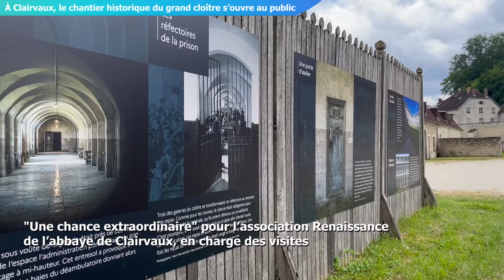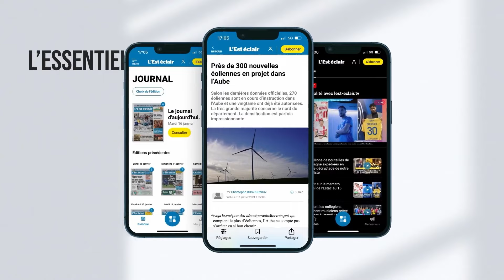À Clairvaux, le chantier historique du grand cloître s’ouvre au public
À partir de ce jeudi 11 juillet, le chantier hors norme à 60 millions du grand cloître sur le site de l’ancienne abbaye-prison s’ouvre au public. « Une chance extraordinaire » pour l’association Renaissance de l’abbaye de Clairvaux, en charge des visites qui devraient attirer « plusieurs milliers de personnes ».

Images : Clément Battelier
Réalisation : Angélique Toscano